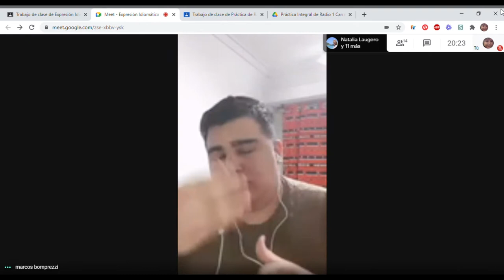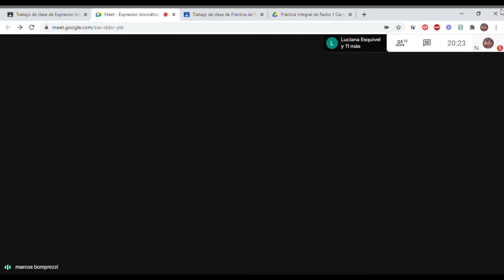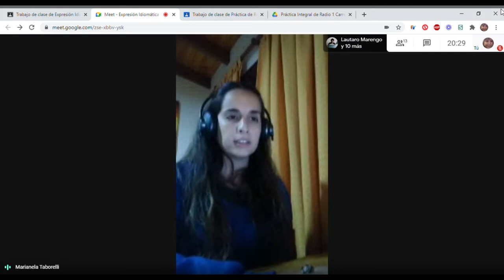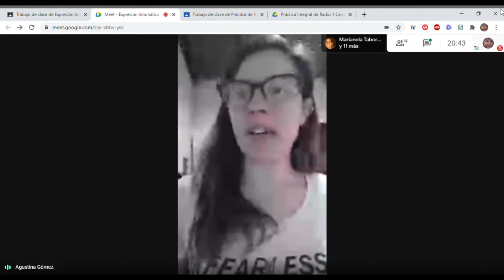Debate virtual Grupo 2. Géneros deliberativos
Ejercicio realizado por estudiantes de primer año de la carrera de periodismo del ISET 18. Abordando el género deliberativo Debate, se discutió sobre el Movimiento Anti vacunas